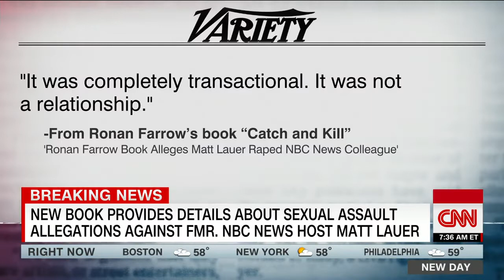See 'Today' show host's emotional reaction to Matt Lauer rape allegation